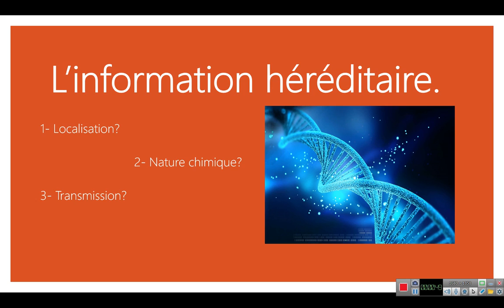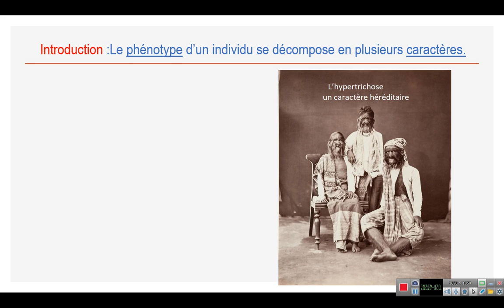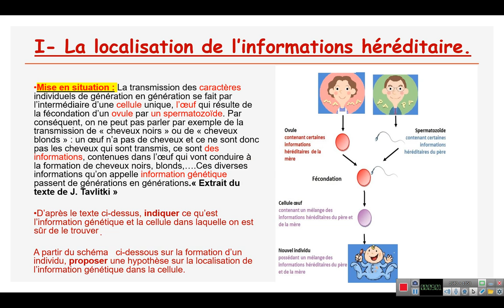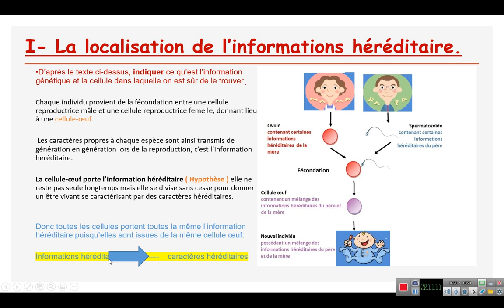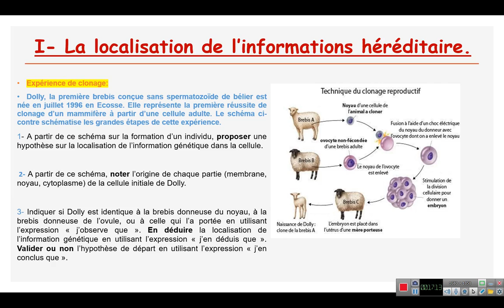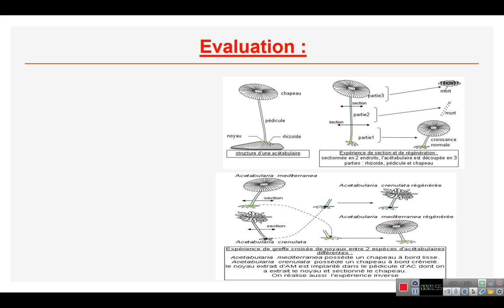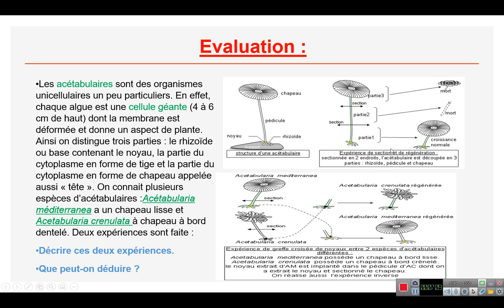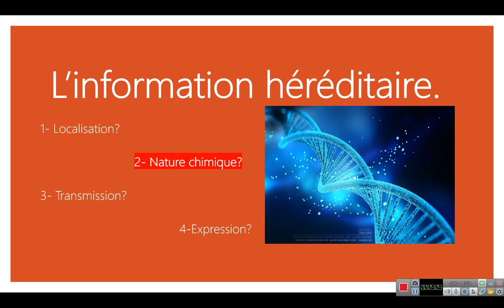Localisation de l'information héréditaire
Information héréditaire : Sa localisation?  Biof
svt pour 1 Bac SM , 2 Bac SVT et 2 Bac PC